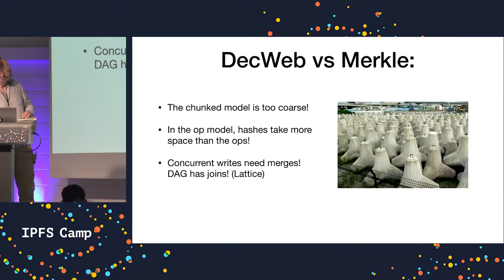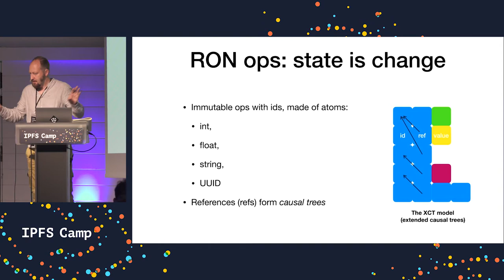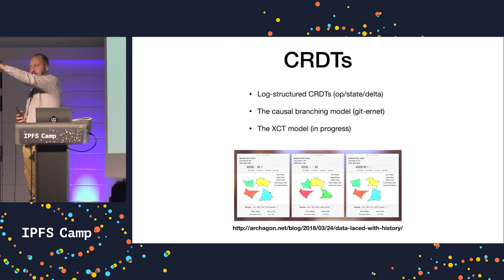An overview of RON - Victor Grishchenko